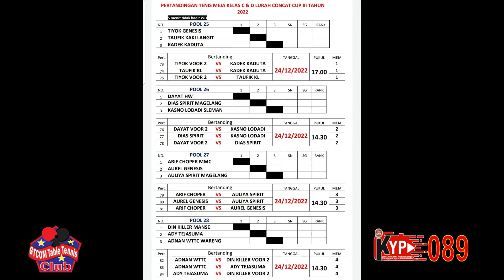Gtcom ! Turnamen Lurah Condong Catur Cup III 24 & 25 Desember 2022